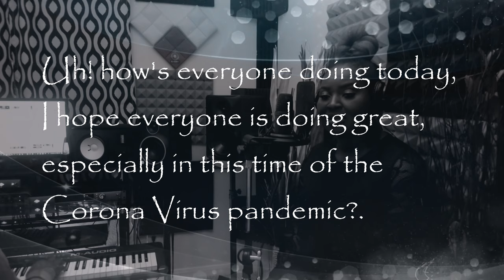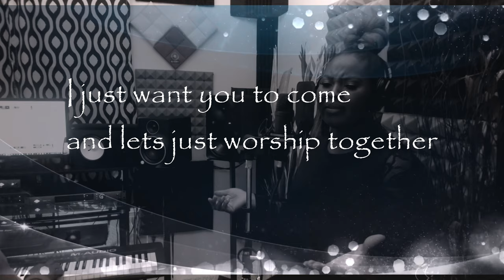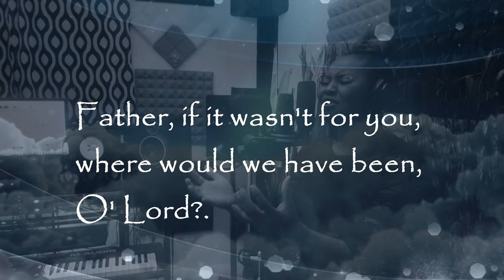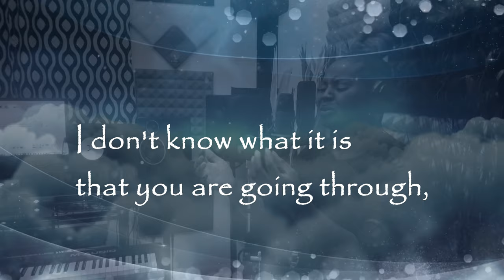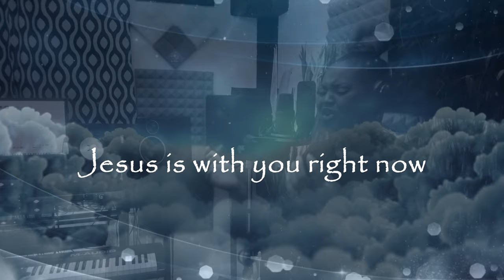I Long To Worship You - Odeerih | Spontaneous Worship (Vol.1)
Sometimes all you need is a song to remind you that you need a Deeper Intimacy with God Almighty. Join me as we sing and worship our God from the deepest of our hearts.
I just want you to know that you are not alone,
God is with us all.
Just trust in him, Just trust in him, Just trust in him
Don't give up, Don't give up.
He will surely see you through.

Music Producer: Phat-E
Video Director: Phat-E